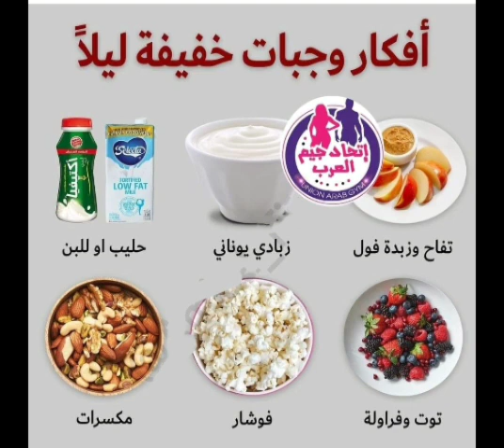برنامج غذائي صحي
برنامج غذائي صحي للدايت والتخسيس ويناسب مرضى السكري